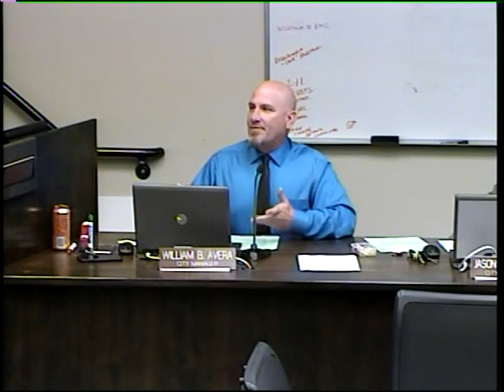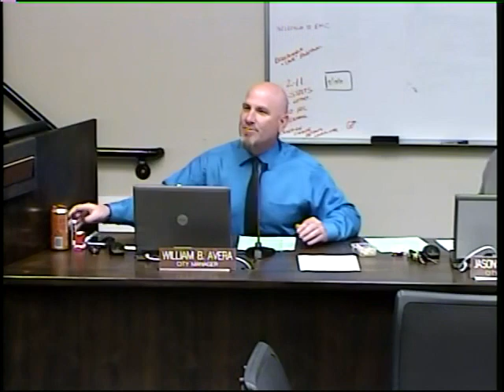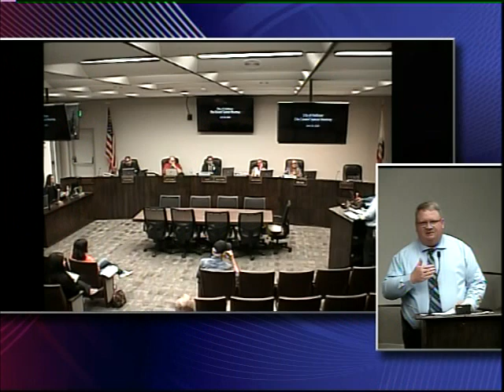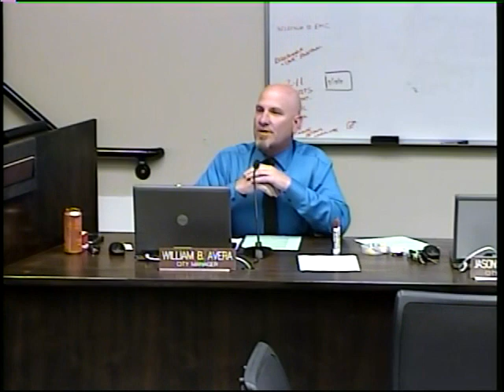Hollister City Council - June 24, 2019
A regular meeting of the Hollister City Council on June 24, 2019. Filmed and broadcast live by Community Media Access Partnership - CMAP.TV.